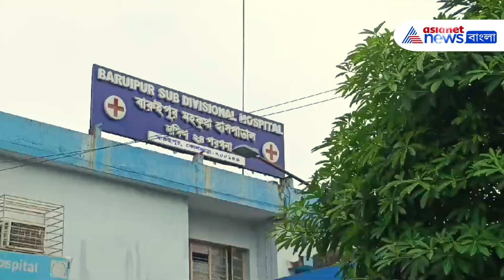নিরাপত্তা জোরদার বারুইপুর মহকুমা হাসপাতালে, বসবে পুলিশ কিঅস্ক বাড়বে সিসিটিভি | Baruipur News Today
অভয়া কাণ্ডের জেরে রাজ্যের বিভিন্ন হাসপাতাল তাদের নিরাপত্তার দিকে বিশেষ নজর দিচ্ছে। এবার এর জি কর কাণ্ডের থেকে শিক্ষা নিয়ে বারুইপুর মহকুমা হাসপাতালে বসতে চলেছে পুলিশ কিঅস্ক, অতিরিক্ত সিসিটিভি ক্যামেরা ও উন্নত হবে নানান পরিষেবা। বৃহস্পতিবার বারইপুর মহাকুমা হাসপাতালে সুপারের ঘরে এক উচ্চপর্যয়ের প্রশাসনিক  বৈঠক বসানো হয়। সেই বৈঠকে সামিল ছিলেন বারইপুর পূর্বের বিধায়ক বিভাস সরদার,বারুইপুরের মহকুমা শাসক চিত্রদীপ সেন,  বারইপুর পৌরসভার চেয়ারম্যান শক্তি রায় চৌধুরী ভাইস চেয়ারম্যান গৌতম কুমার দাস,বারইপুর থানার আইসি সৌমজিৎ রায়, বারইপুর হাসপাতালে সুপার ধীরাজ রায়, অ্যাসিস্ট্যান্ট সুপার শ্যামল চক্রবর্তী সহ একাধিক ডক্টরস এবং আধিকারিকগণ। বৈঠকে মূলত আলোচনা হয় হাসপাতালের নিরাপত্তা ও পরিষেবা নিয়ে। বৈঠকে সিসিটিভি ক্যামেরা, পুলিশ কিঅস্ক, অগ্নি নির্বাপন ব্যবস্থা ও হাসপাতালের পরিষ্কার পরিচ্ছন্নতার উন্নতির নানান পরিকল্পনা করা হয়।